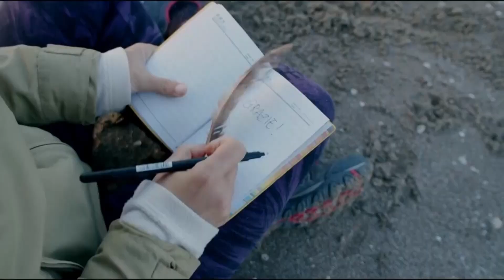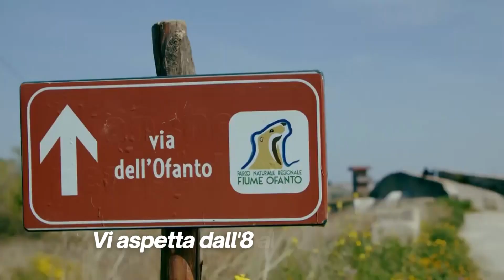Presentato evento promosso da Legambiente Puglia in bando Natale 2022 in co-branding con Regione